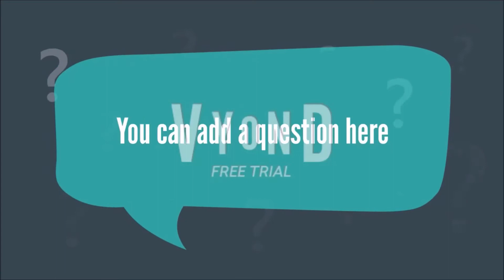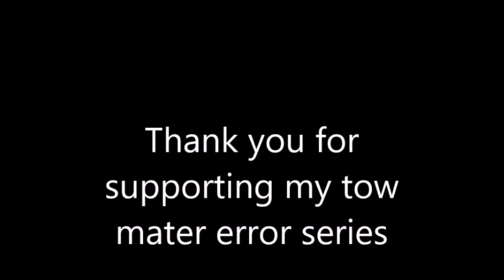tow mater error 14 (My version) the bonus video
This is my final tow mater error called tow mater error 14 aka tow mater error 16 now stop asking for it
credits to the JOLLY guy for the models
Credits to Lizathescratchtuber2007 for her models
credits to warner bros for some clips from animaniacs season 2
Credits to CECOfficial is back for the original
inspired by tow mater error 6 and tow mater error 10 the bonus video by cecofficial is back
Programs used
Vyond
Windows movie maker
bandicam
Dr. Sbaitso
text to speech mp3